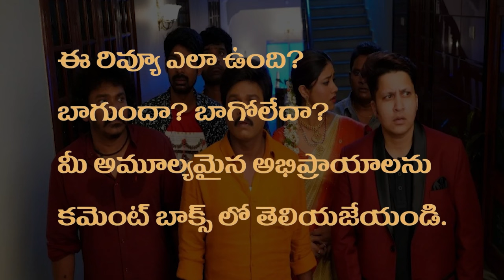Bhavanam Movie Review Telugu